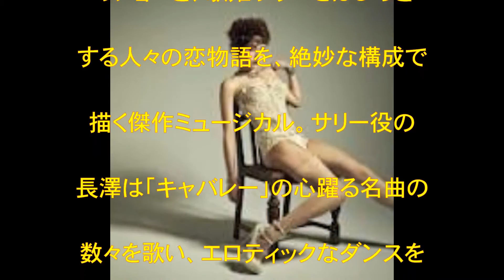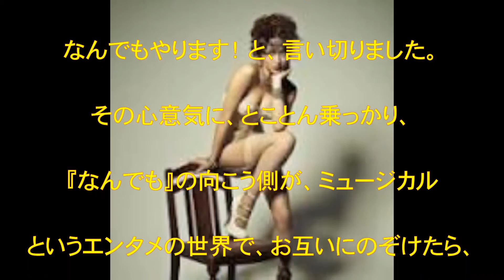長澤まさみ,キャバレー,ミュージカル,セクシー,妖艶,歌姫,舞台,松尾スズキ,キット・カット・クラブ,石丸幹二,サリー,恋,クリフ,小池徹平